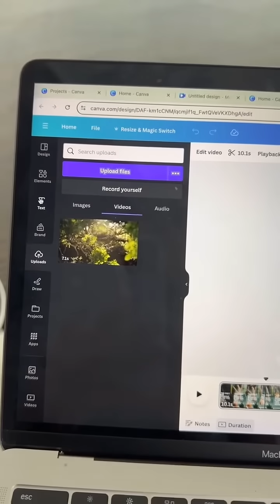How To Create Bulk Shorts Using Canva and ChatGPT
Attention content creators….You can create bulk faceless videos or use your own videos to create Instagram or Facebook reels, YouTube shorts, TikTok shorts or any other short form content in Canva